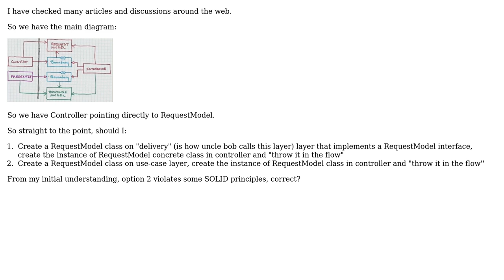Clean Architecture: Controller creates a RequestModel instance or implements RequestModel?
Software Engineering: Clean Architecture: Controller creates a RequestModel instance or implements RequestModel?

With thanks & praise to God, and with thanks to the many people who have made this project possible! | Content (except music & images) licensed under CC BY-SA | Music | Images & others | With thanks to user Christian H user candied_orange and the Stack Exchange Network Trademarks are property of their respective owners. You are responsible for your own actions.